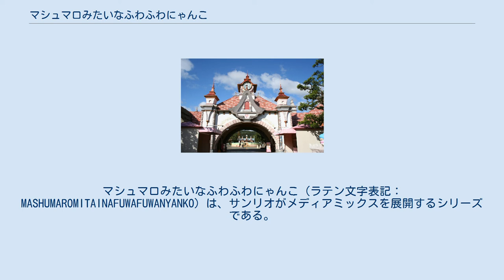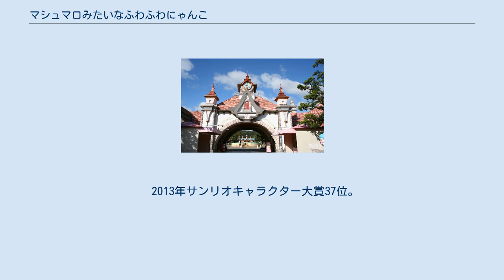マシュマロみたいなふわふわにゃんこ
マシュマロみたいなふわふわにゃんこ（ラテン文字表記：MASHUMAROMITAINAFUWAFUWANYANKO）は、サンリオがメディアミックスを展開するシリーズである。
サンリオキャラクターの中では最も名前が長い。
 2005年にキャラクター開発。
小学校高学年の女児をメインターゲットとしている。
 本名は「マシュマロ」。
子猫の男のコ。
生誕地はフランス・パリでアパートに住んでいる。
日本人ファッションデザイナーのたまごの男の子に拾われ、一緒に生活している。
特技はピアノ。
将来の夢は歌手。
年齢は人間換算で8歳くらい。
一人称は「僕」。
人の言葉はしゃべれないが、だれとでも通じ合える言葉のようなものが使え、歌声はとてもきれい。
おなかに不思議なパワーを秘めたお菓子のマシュマロが入ったポケットを付けている。
誕生日の設定はない。
 『いちご新聞』の読者投票企画「サンリオキャラクター大賞」では第22回（2007年）の8位が歴代最高である。
 2013年サンリオキャラクター大賞37位。
2013年サンリオキャラクター大賞の特別企画である「これやります宣言」で、「15位以内ならみんなをマシュマロで幸せいっぱいにしてあげる」と宣言していたが、ランクインを逃した。